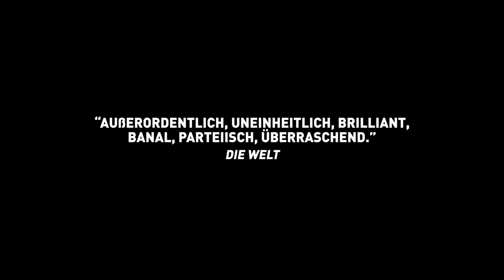DEUTSCHLAND 09 - 13 kurze Filme zur Lage der Nation (Trailer)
13 namhafte Regisseurinnen und Regisseure und ihre individuellen filmischen Blicke "auf das, was wir heute und jetzt als Heimat erleben und wie wir uns in diesem Land verorten, verirren und verstricken." (Tom Tykwer).

Mit Filmen von Fatih Akin, Wolfgang Becker, Sylke Enders, Dominik Graf, Christoph Hochhäusler, Romuald Karmakar, Nicolette Krebitz, Dani Levy, Angela Schanelec, Hans Steinbichler, Isabelle Stever, Tom Tykwer, Hans Weingartner